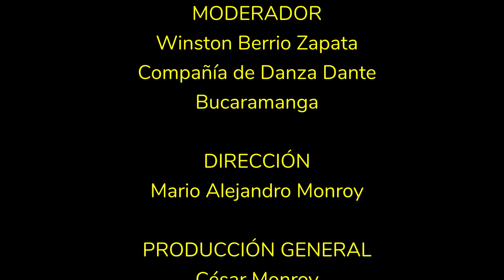Conversatorio: “El dramaturgista y la deconstrucción en la danza” - Álvaro Fuentes | Winston Berrio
Los Maestros Álvaro Fuentes y Winston Berrio dialogan sobre la ponencia "El dramaturgista y la deconstrucción en la danza", un texto que habla sobre la composición coreográfica en la danza folclórica colombiana.

PONENTE
ÁLVARO FUENTES MEDRANO
Investigador
Bogotá D.C.
Ponencia: “El dramaturgista y la deconstrucción en la danza”

MODERADOR
WINSTON BERRIO ZAPATA
Compañía de Danza Dante
Bucaramanga

Idioma: Español
Formato: Conversatorio
Fecha: 10 de mayo de 2024